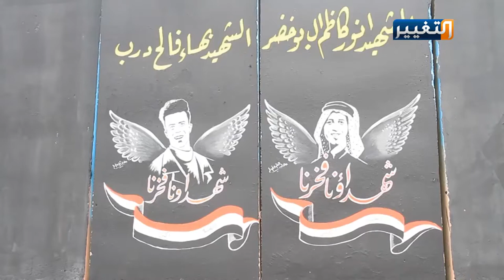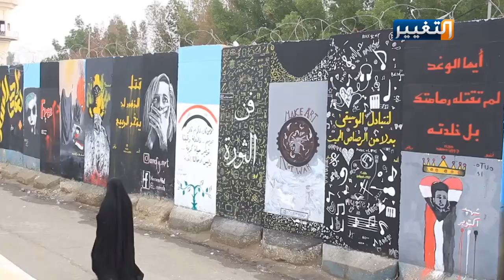متظاهرو الديوانية يحولون الحواجز الكونكريتية إلى معارض فنية | تقرير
بعد ما كانت الحواجز الكونكريتية جثثا هامدة تقطع كل أتصال بين الناس وأروقة السياسة بلونها الرمادي الكئيب، ها هي اليوم تزين ساحات الاعتصام برسومات رسامين هواة في رسائل إنسانية وتطالب بواقع أفضل لبلد الحضارات، الزميل محمد حسن أعد لنا هذا التقرير من الديوانية.